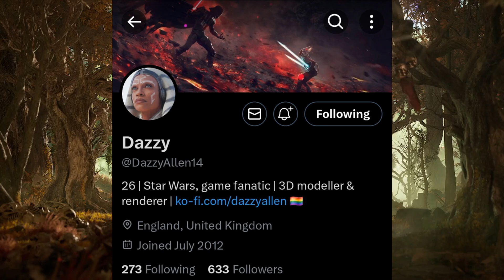Rolling Thunder - Mortal Kombat 1 Community Highlight/Raiden Kombat League Gameplay (Kano Kameo)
Whats good yall!?! Its dat boy EZMillionzz and I'm ya host of DatBoyETV. Bringing yall some multiple Gameplays, Clips, and News.